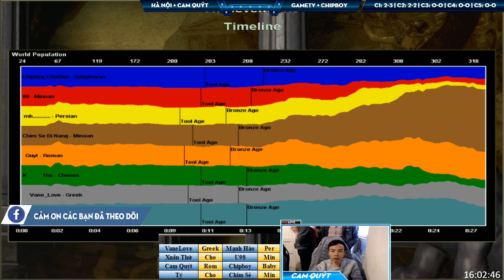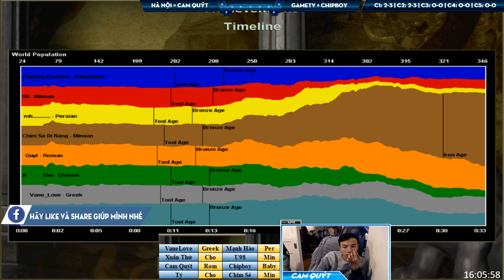4vs4 - C2T5 || Hà Nội + Cam Quýt vs GameTV + Chipboy ngày 27/03/2019